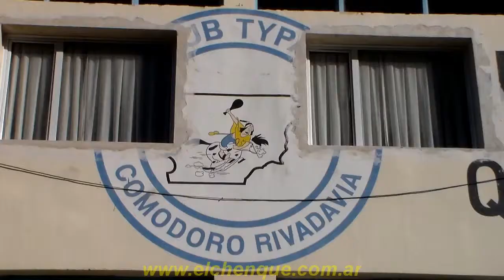«Club TyPAC de Cro. Rivadavia -exterior 2013-»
El 26 de julio de 1941 se conformaba en Comodoro Rivadavia el Tiro y Pelota Auto Club (TyPAC) llevando la promoción de las disciplinas deportivas de sus siglas en la capital del petróleo. De esta manera en calle Grecia 642, la entidad deportiva fue generadora de múltiples encuentros regionales. En la actualidad, el club cuenta con doscientos socios activos y 60 jugadores que aún mantienen la continuidad de la disciplina que como méritos ha logrado posicionar jugadores en la selección provincial en el Campeonato Nacional sub 22 celebrado en 2010. 29 de Marzo 2013. Comodoro Rivadavia, Chubut, Argentina.